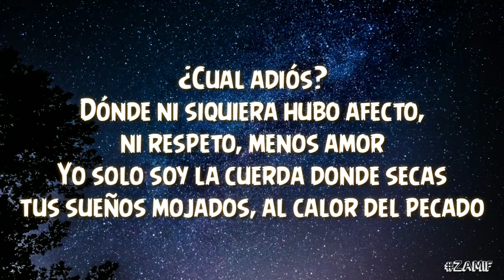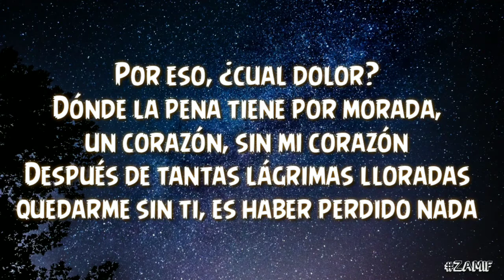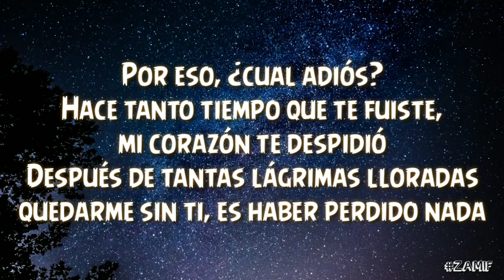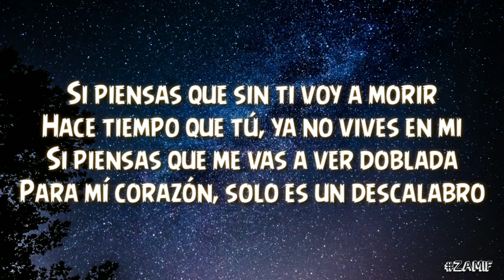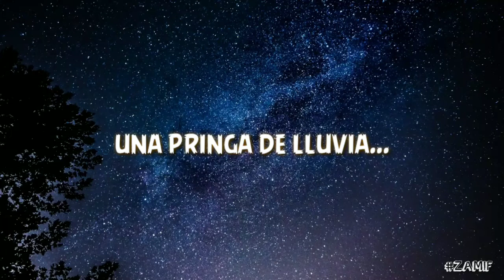YA NO VIVES EN MÍ _ Yuri ft. Carlos Rivera